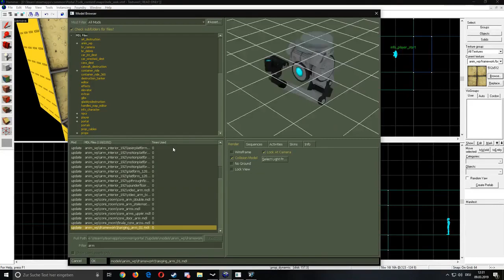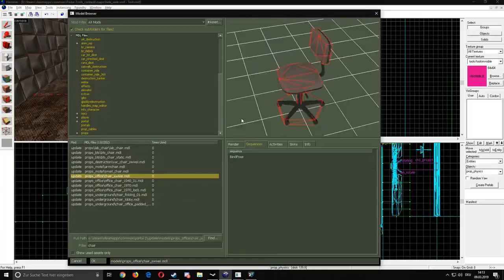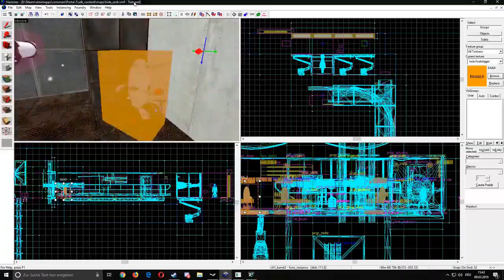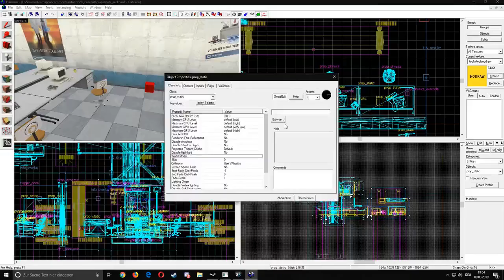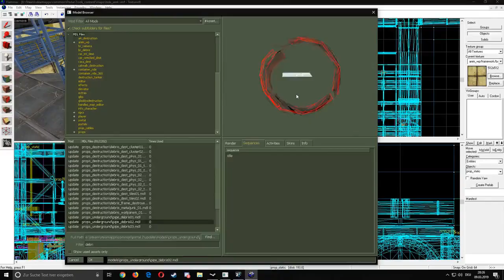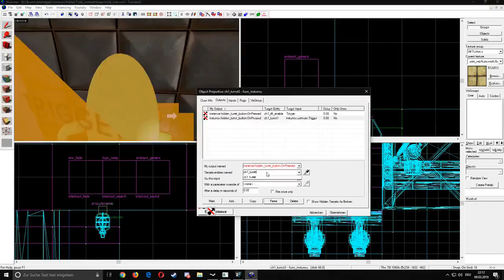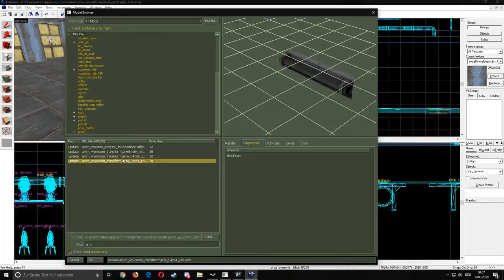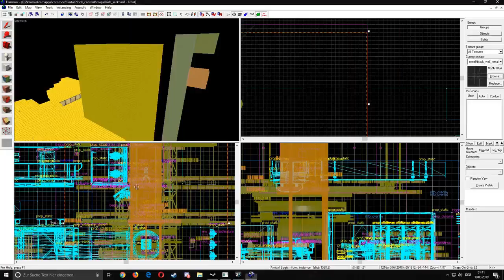Portal 2 Mapping - Hide and Seek [Timelapse]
A timelapse of the creation of a Workshop Map for portal 2.

Music used in this video:
(All creative commons)

00:01
The Great Giana Sisters Piano cover by Christian Vestergaard

02:47
Moonove by Delta

05:51
Suicide express for 2 Pianos by Bladiator

10:13
Cad Goddeu by Nest

14:30
For Scott Kelly, Returned to Earth by Mary Lattimore